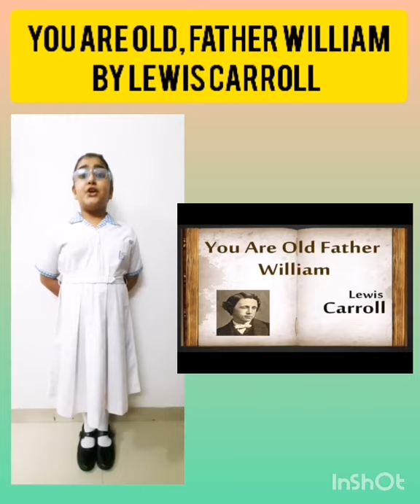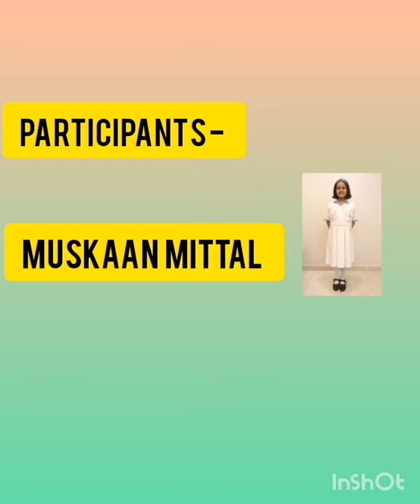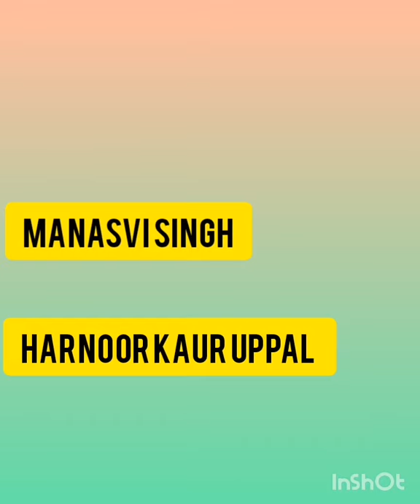InShot 20210825 154609127